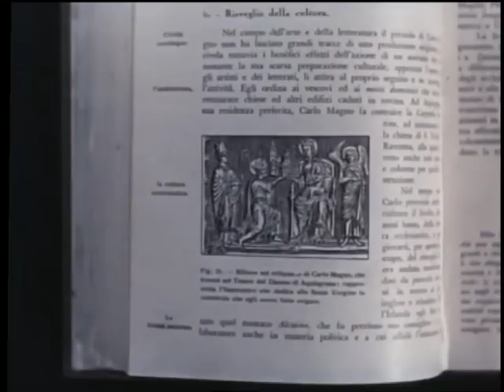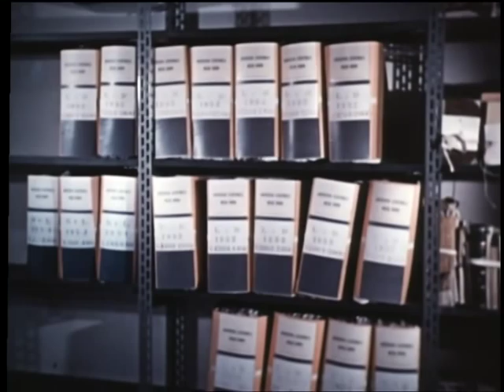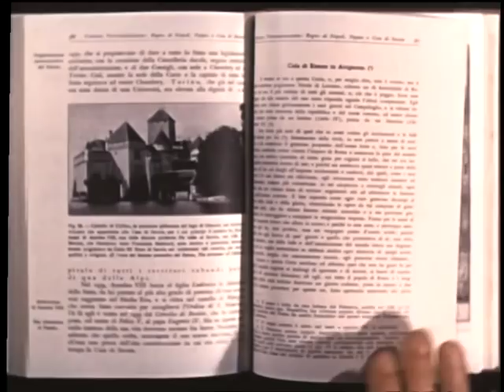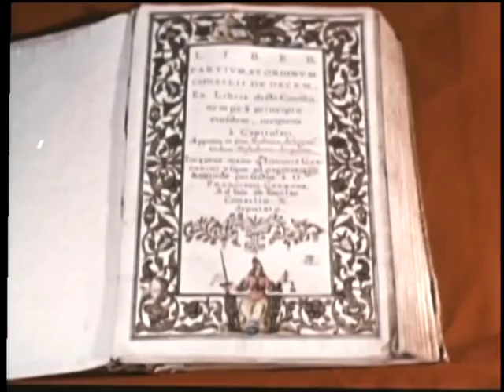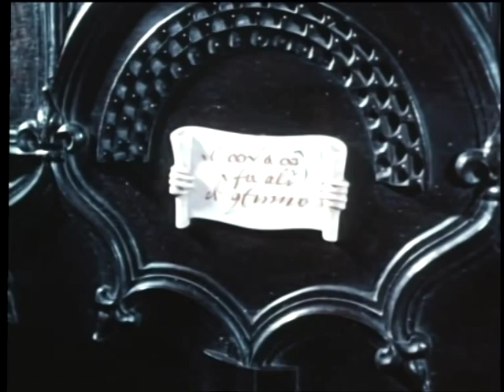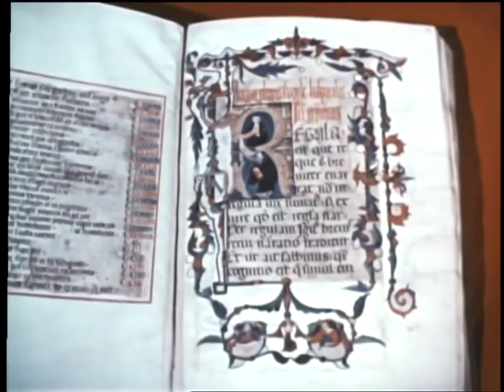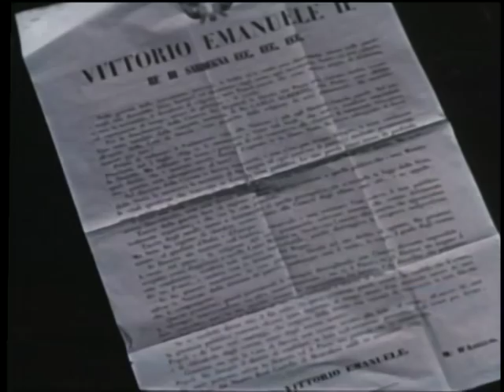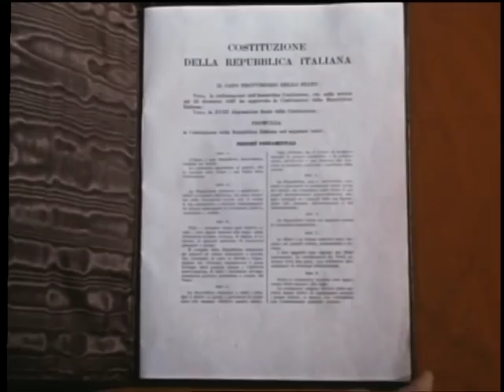Archivi d'Italia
Questo documentario offre un panorama d'insieme dell'organizzazione degli archivi italiani, attraverso l'illustrazione delle singole sedi, da Castel Mareccio di Bolzano agli Uffizi di Firenze, ai Frari di Venezia, AL Palazzo Reale di Torino, alla sapienza di Roma, al Grande Archivio di Napoli e, per finire, ai servizi tecnici e alla sede dell'Archivio Centrale di Roma, all'EUR.
Di ciascun archivio vengono mostrati i documenti più antichi e più rari; preziosità e curiosità storiche, che vanno dal famoso "libro del chiodo" di Firenze -- in cui si legge il nome di Dante fra gli esiliati -- al progetto per il controllo delle acque della laguna di Venezia, ai codici miniati e alle pergamene.

Ministero dell'Interno. Direzione Generale degli Archivi di Stato. Divisione Fotodocumentazione e restauro
Regia: Riccardo Redi
Girato in ferraniacolor nel giugno-luglio 1956, presentato al III Congresso Internazionale di Firenze alla fine del settembre 1956.